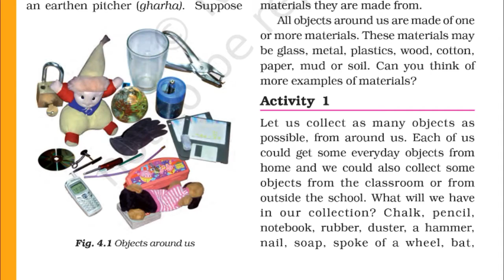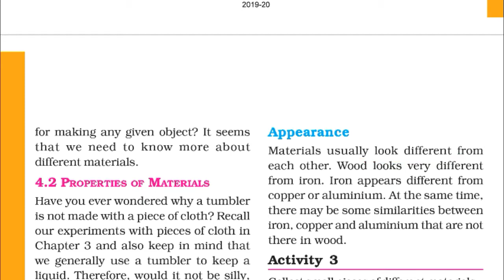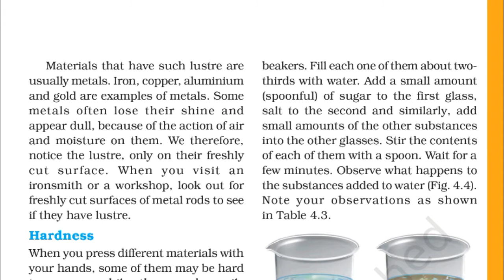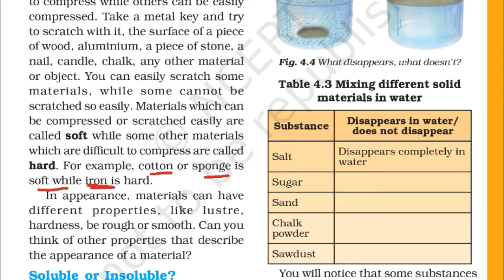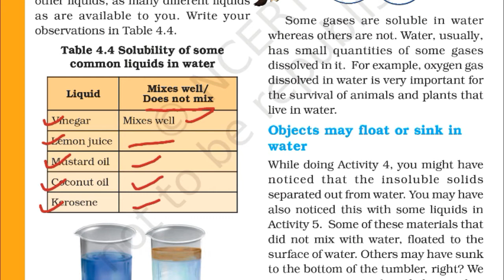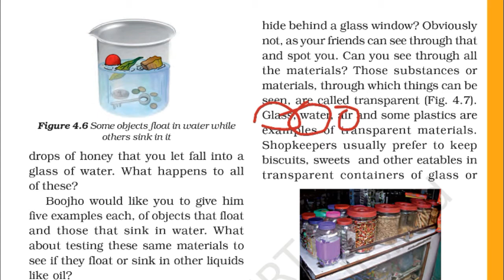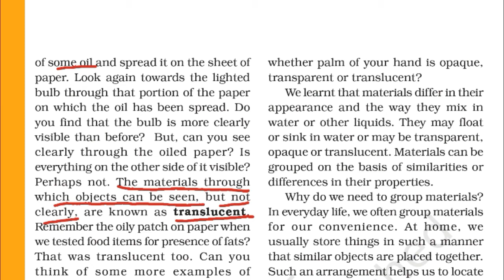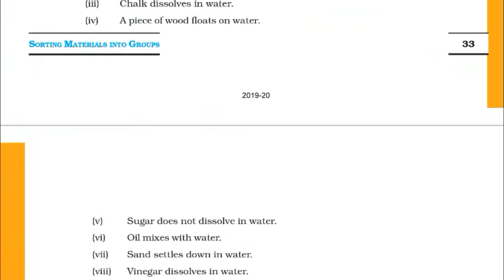Class 6th Science Chapter 4: Sorting Materials into Groups (English Medium)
NCERT/ CBSE Class 6th Science Chapter 4 Sorting Materials into Groups (English Medium) Complete (Full Explanation) in Hindi.